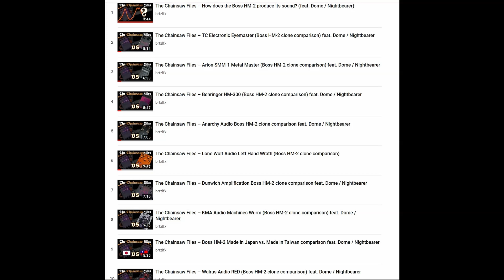The Chainsaw Files – FX-Loop? Clean or Dirty channel? Where to put your HM-2 (clone)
Chainsaw Files Episode 11:

Where to put your HM-2

In this video, I give you an overview where you can place your HM-2 in the Signal chain and we'll listen to every option.

Signal chain: BlacKat Custom guitar - Boss HM-2 - Hesu Little Bastard - Torpedo Captor into Torpedo Wall of Sound - Steinberg UR824 - Cubase 9.5

No post FX or EQ on Rhythm guitars

You can follow my band Nightbearer and order our EP „Stories from beyond“ and some awesome Merch via PN on: